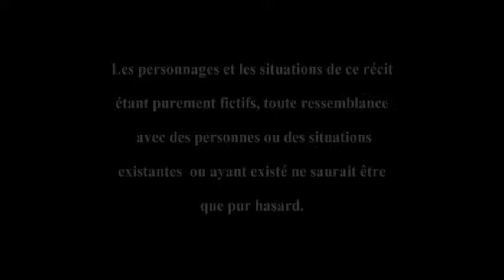A Nou Riyé: Les Zistoires Droles de Sanjeev Moheeputh Episode 8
EK SHARE LI (SI TO ENA FIEL)
MET ENN COMMENT